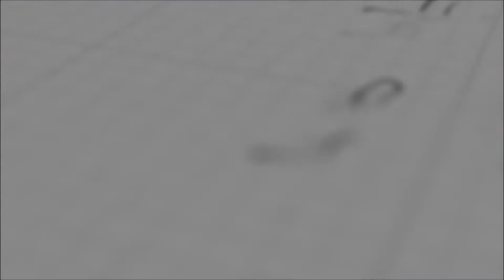Come stampare bicchieri per bambini in acciaio inossidabile con la pressa per tazze?